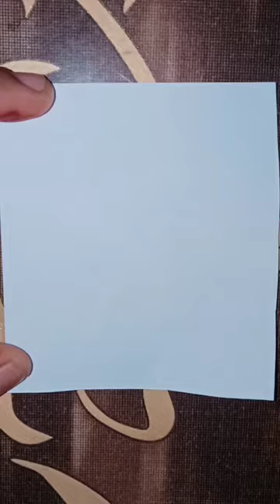New mehndi designs 2023 Day 128 || mehndi designs simple 2023 class #128